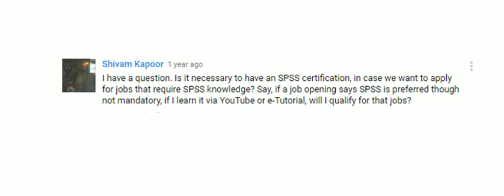Ask Phil SPSS: applying for SPSS jobs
Is it necessary to have an SPSS certification, in case we want to apply for jobs that require SPSS knowledge? Say, if a job opening says SPSS is preferred though not mandatory, if I learn it via YouTube or e-Tutorial, will I qualify for that job?